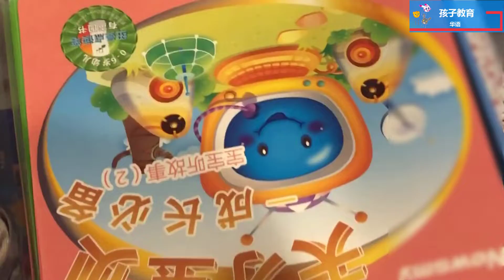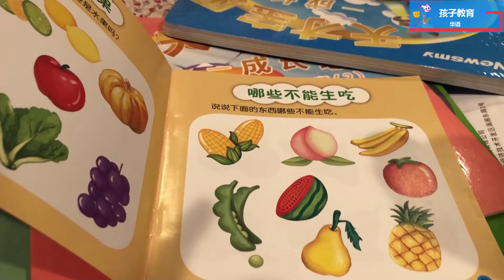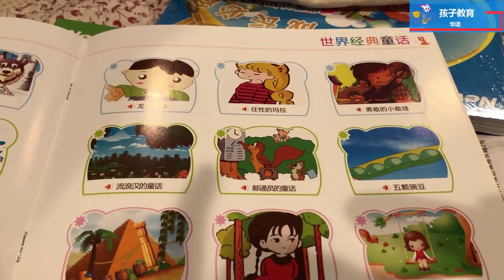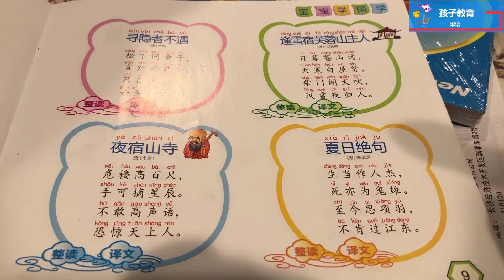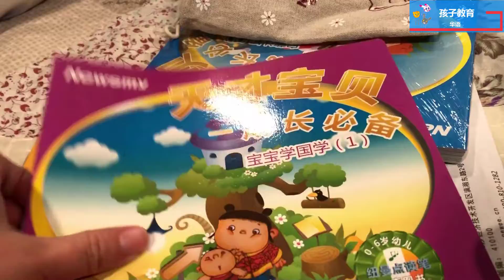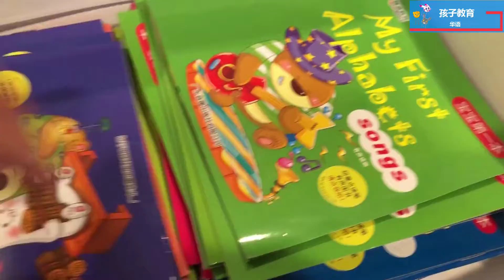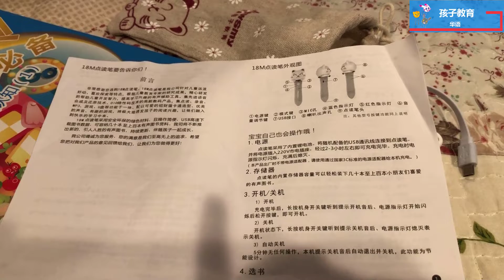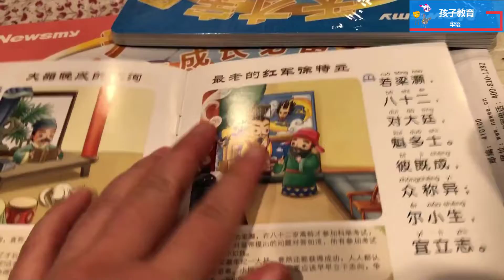TR Mom: Creating an Immersive Chinese Learning Experience - Talking Pen 点读笔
In this video, I introduce a tool called a talking/reading pen that can be found in the market of mainland China. This kind of devices is designed for early education for families in China, for example engaging stories and vocabulary for toddlers. However, we can reposition this device for providing an immersive Chinese learning experience when you do not have a Chinese speaking environment in general.

如何为儿童创造一个浸润式的中文学习环境呢？在这个视频中，我介绍一个叫做点读笔的工具。这种设备可以在中国大陆市场找到。在中国，点读笔是一个面向儿童的早教工具。 如果你的孩子没有一个中文听说的大环境，利用点读笔可以创造出一个浸润式的中文学习体验。